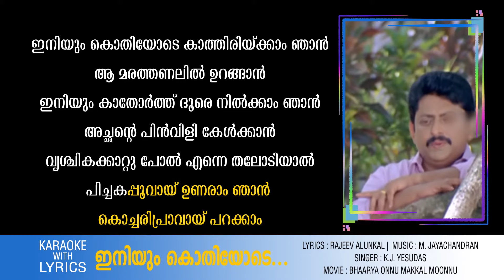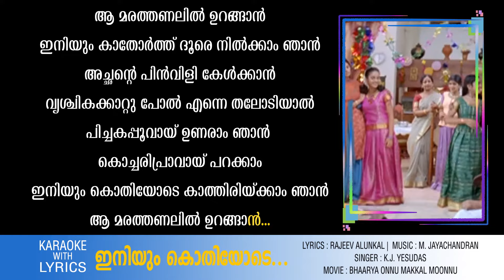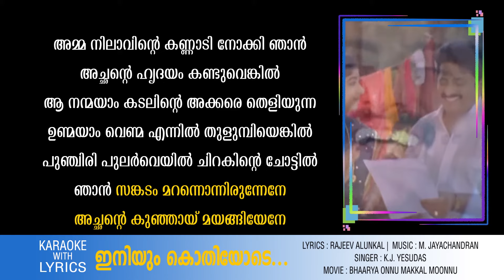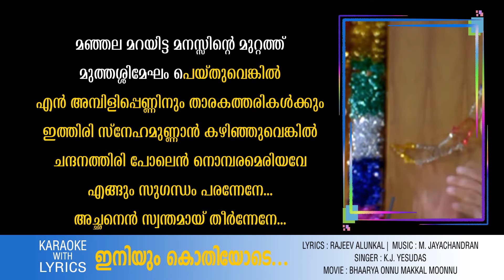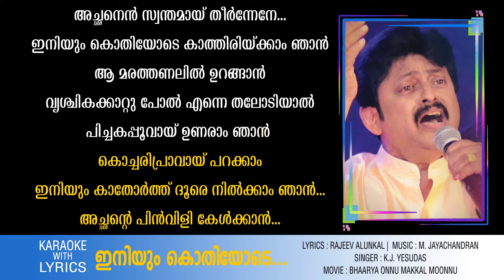Iniyum Kothiyode | Karaoke Video | K J Yesudas | Rajeev Alunkal | M Jayachandran | Rajasenan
Lyrics : Rajeev Alunkal
Film : Bharya Onnu Makkal Moonnu
Movie Director : Rajasenan

ഇനിയും കൊതിയോടെ കാത്തിരിയ്ക്കാം ഞാന്‍
ആ മര തണലിലുറങ്ങാന്‍
ഇനിയും കാതോര്‍ത്തു ദൂരെ നില്‍ക്കാം ഞാന്‍
അച്ഛന്‍റെ പിന്‍വിളി കേള്‍ക്കാന്‍
വൃശ്ചിക കാറ്റു പോല്‍എന്നെ തലോടിയാല്‍
പിച്ചക പൂവായ് ഉണരാം ഞാന്‍
കൊച്ചരിപ്രാവായ് പറക്കാം
ആ മര തണലിലുറങ്ങാന്‍

അമ്മ നിലാവിന്‍റെ കണ്ണാടി നോക്കി ഞാന്‍
അച്ഛന്‍റെ ഹൃദയം കണ്ടുവെങ്കില്‍
ആ നന്മയാം കടലിന്‍റെ അക്കരെ തെളിയുന്ന
ഉണ്മയാം വെണ്മയെന്നില്‍ തുളുമ്പിയെങ്കില്‍
പുഞ്ചിരി പുലര്‍ വെയില്‍ ചിറകിന്‍റെ ചോട്ടില്‍ ഞാന്‍
സങ്കടം മറന്നൊന്നിരുന്നേനേ
അച്ഛന്‍റെ കുഞ്ഞായ് മയങ്ങിയേനെ
ഇനിയും..ഇനിയും ഇനിയും കാതോര്‍ത്തു
ദൂരെ നില്‍ക്കാം ഞാന്‍ അച്ഛന്‍റെ പിന്‍വിളി കേള്‍ക്കാന്‍

മഞ്ഞല മറയിട്ട മനസിന്‍റെ മുറ്റത്ത്‌
മുത്തശ്ശി മേഘം പെയ്തുവെങ്കില്‍
എന്‍ അമ്പിളി പെണ്ണിനും താരക തരികള്‍ക്കും
ഇത്തിരി സ്നേഹമുണ്ണാന്‍ കഴിഞ്ഞുവെങ്കില്‍
ചന്ദനത്തിരി പോലെന്‍ നൊമ്പരമെരിയവേ
എങ്ങും സുഗന്ധം പരന്നേനേ
അച്ഛനെന്‍ സ്വന്തമായ് തീര്‍ന്നേനെ
ആ മര തണലിലുറങ്ങാന്‍
കൊച്ചരിപ്രാവായ് പറക്കാം
അച്ഛന്‍റെ പിന്‍വിളി കേള്‍ക്കാന്‍